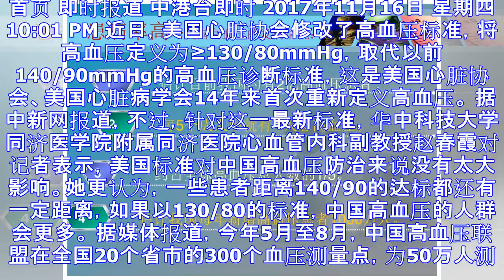中国高血压患病人数达2.7亿 成为家庭沉重负担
首页 即时报道 中港台即时 2017年11月16日 星期四 10:01 PM 近日，美国心脏协会修改了高血压标准，将高血压定义为≥130/80mmHg，取代以前140/90mmHg的高血压诊断标准，这...